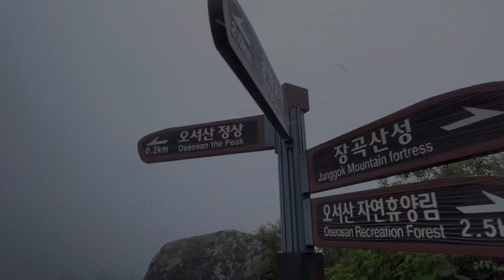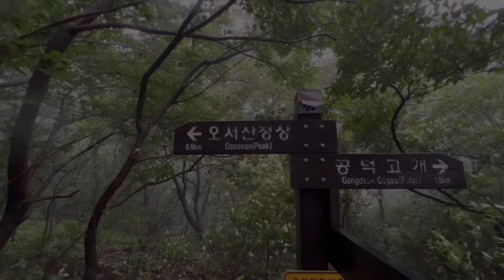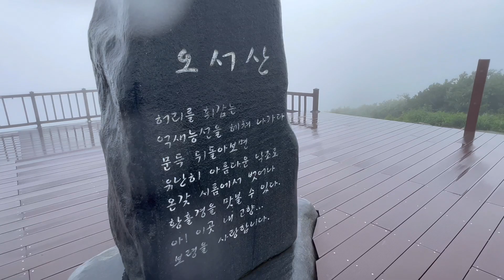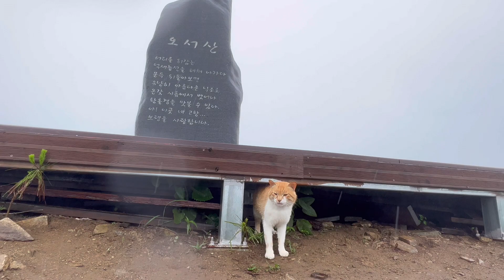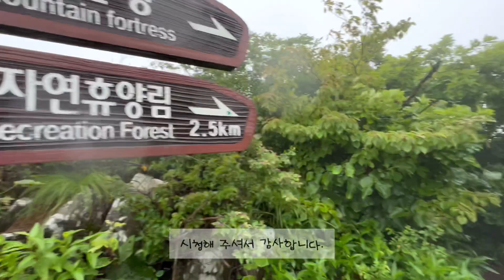우중, 비바람 등산중 정상에서 만난 고양이